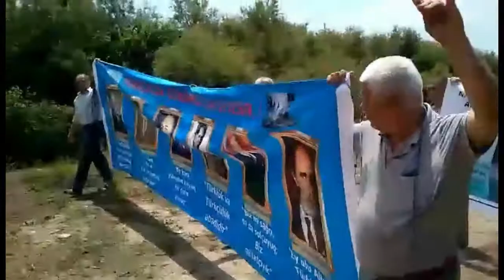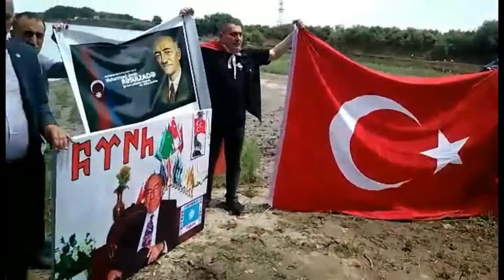Müstəqilliyimizin 103-cü il dönümü